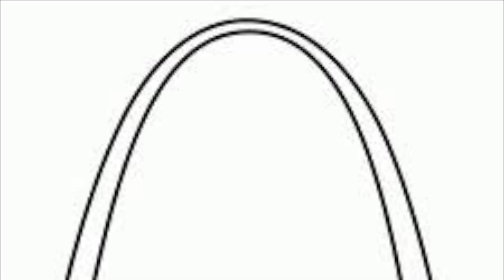Good Friends First Bike Ever!!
Today one of my good friends @mrtommac (on Twitch), just bought a bike for the first time. So here is the first ride.